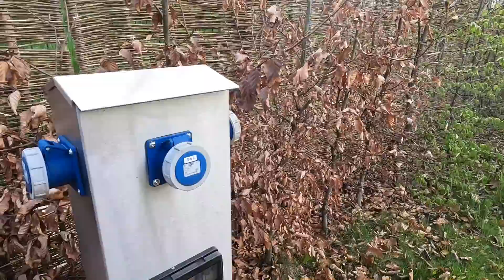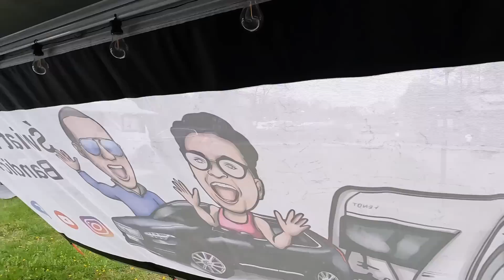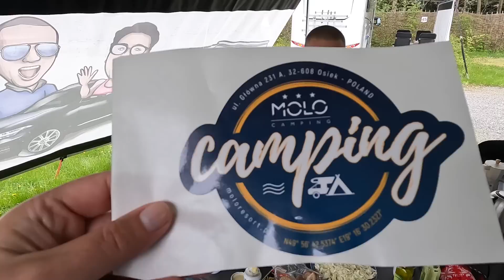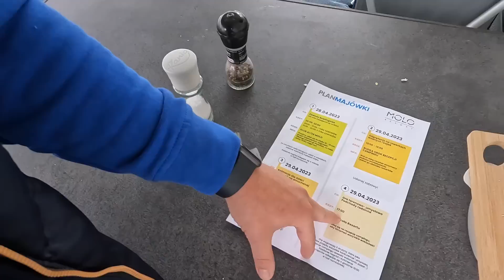jedziemy na MAJÓWKĘ do WAS☀️Czy będziemy mieć pogodę?(#227)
Na majówkę w tym roku wybieramy się do @moloresortosiek1923 , umówieni tam jesteśmy ze znajomymi. Zobaczcie jak wygląda ten camping. Zapraszamy do oglądania